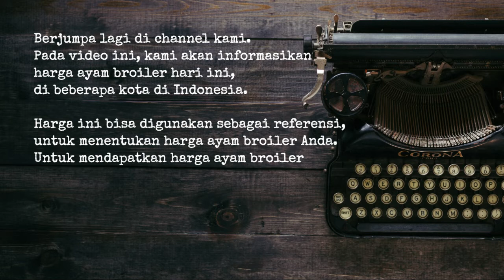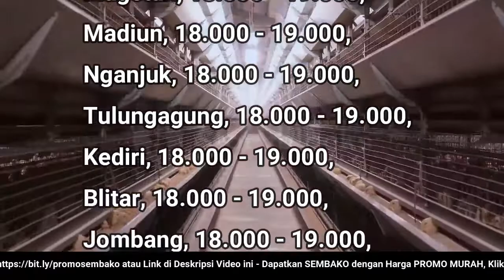🔴 UPDATE: Harga Ayam Broiler Hari Ini, Rabu 2 November 2022